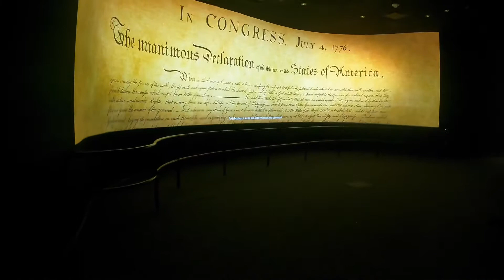How to make Statue of Liberty history of the liberty…gnr vlog